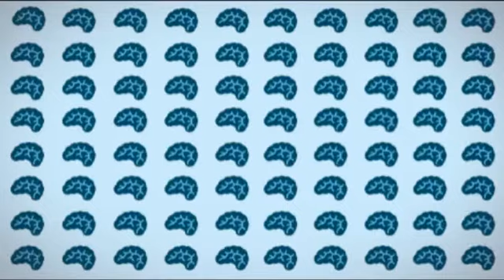Part 1 Adam Smith introducing his keynote address 'The Future of Work'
Adam Smith introduces his address on 'The Future of Work at Geelong's Expansive Learning Network Event, 31 August 2012. With the global labour market facing an estimated shortfall of 1.8 billion jobs, and graduates finding difficulty in attaining work in their chosen field, we have to consider dramatic changes to the future world of work.  As graduates are unable to find work in their chosen field and take up lower skilled jobs, they displace those with lower qualifications.  Confidence in the education system will reduce at a time when that system is having difficulty in adapting to the rapidly changing world of work.  Join us in exploring how we can understand how global and national labour markets might change in the future in order to anticipate the effects this might have on the nature of work.